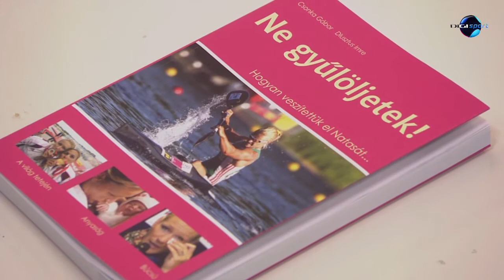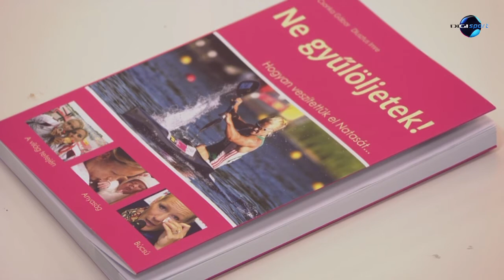DIGI Sport, Reggeli Start - Csonka Gábor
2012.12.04 "Ne gyűlöljetek" - megjelent a Janics-könyv
A DIGI Sport napindító műsorában, a Reggeli Startban Szombathy Pál műsorvezető vendége volt Csonka Gábor, menedzser.